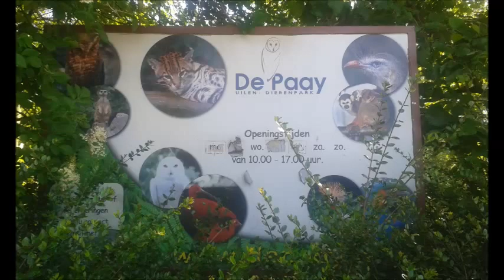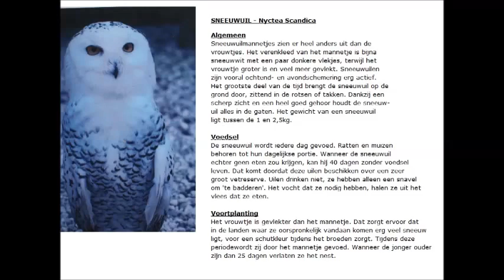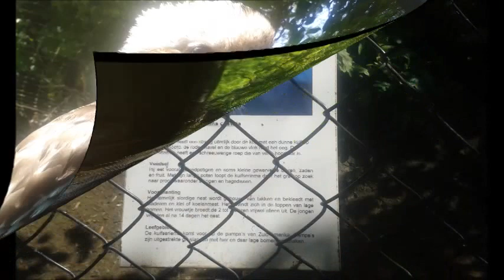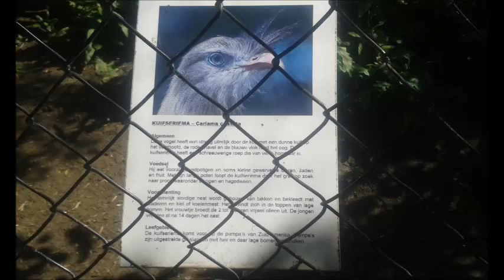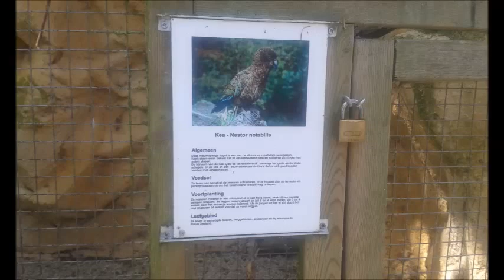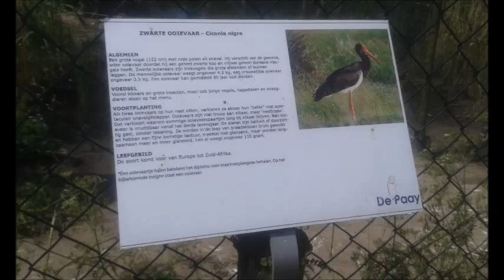Beesd : Uilen- en dierenpark de Paay : een reportage van Catherine Boone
Alert en kritisch
over heden en toekomst
een waakzame uil.

Dit is mijn foto-impressie van een bezoek aan het Uilen- en dierenpark de Paay te Beesd in de provincie Gelderland. Het is een particuliere dierentuin, gelegen aan de Linge. De huidige collectie van het park bestaat voor een groot gedeelte uit vogels (in het bijzonder uilen) en kleine zoogdieren.

I wish you a lovely day. Many greetings Catherine Boone